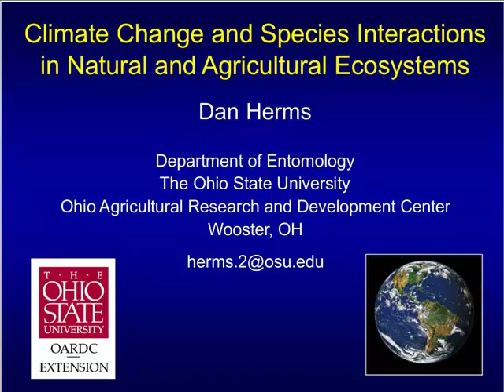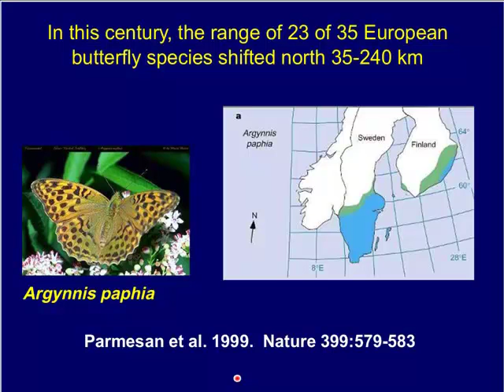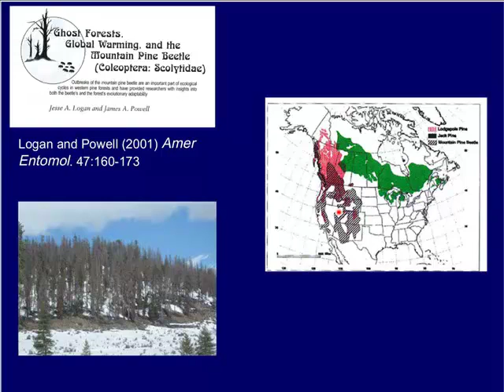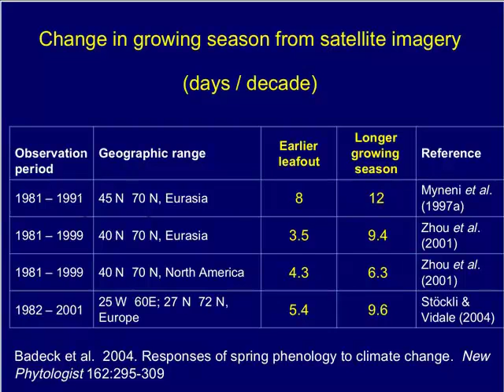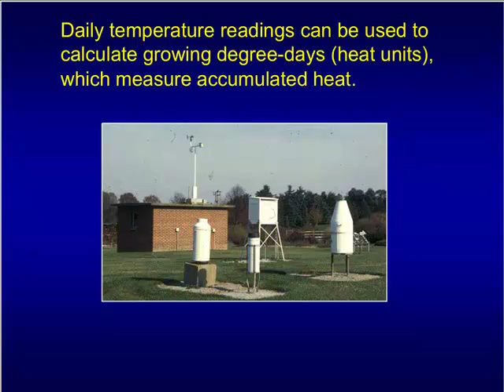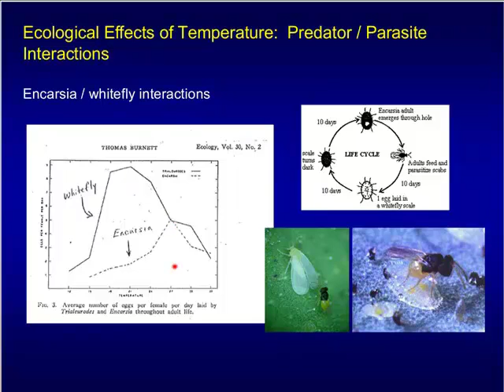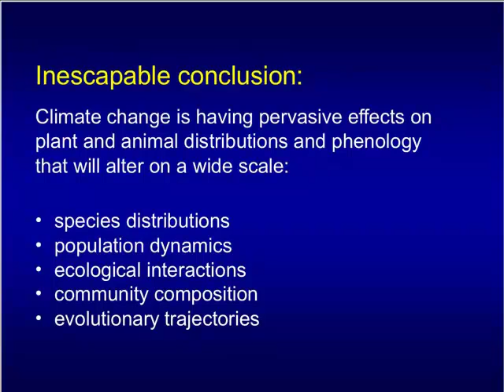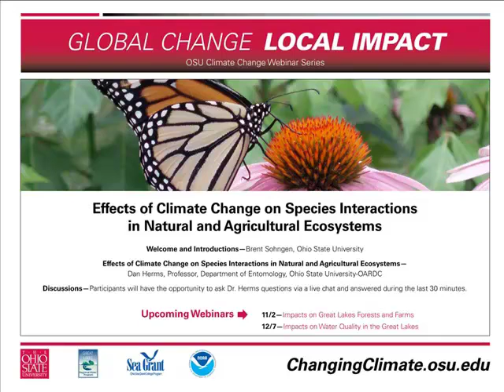Climate Webinar: Effects of Climate Change on Species Interactions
How could climate change affect the species and habitats around us in the Great Lakes region? This webinar will provide information about how:

Climate change will alter forests and other ecosystems in the Great Lakes by changing the distributions of key species.
Ecological interactions among organisms can be disrupted by climate change, such as between herbivores and the plants
Insect outbreaks triggered by climate change may change the structure and function of forests in the Great Lakes and how this is already happening elsewhere
Climate will alter the lifecycles and distributions of key agricultural pests in the Great Lakes

Dr. Dan Herms